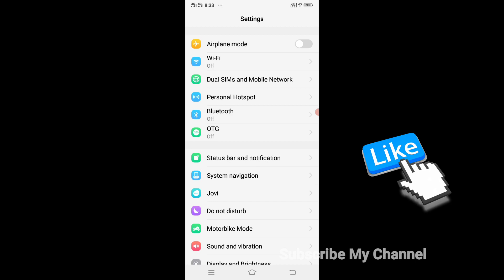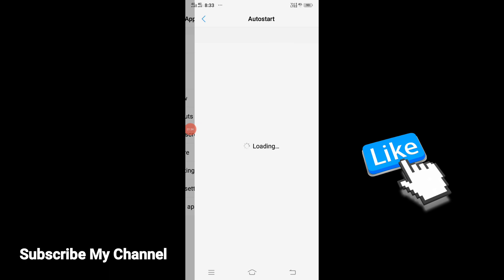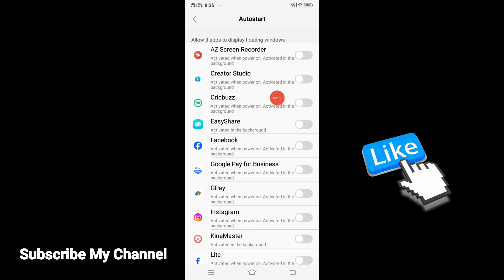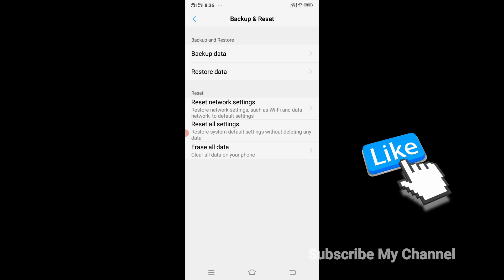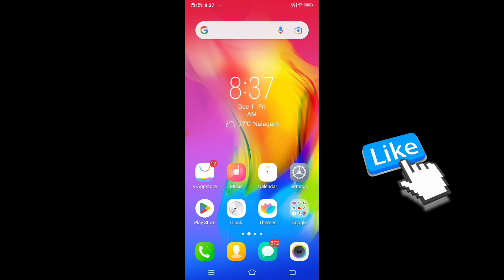phone ki battery jaldi khatam ho jati hai | mobile ki battery jaldi khatam hoti hai to kya kare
phone ki battery apne aap khatam ho jati hai
phone ki battery charge nahi ho raha hai
phone ki battery
phone ki battery jaldi khatam ho jati hai to kya karen
phone ki battery kaise bachaye
phone ki battery full jaye to kya kare
phone ki battery jaldi charge kaise kare
phone ki battery health kaise check kare
phone ki battery kaise charge karen

mobile ki battery
mobile ki battery charge nahi ho raha hai
mobile ki battery apne aap khatam ho jati hai
mobile ki battery bahut jaldi khatam ho jati hai
mobile ki battery kaise thik kare
mobile ki battery full jaye to kya kare
mobile ki battery kaise charge karen
mobile ki battery se power bank kaise banaen
mobile ki battery health kaise check kare